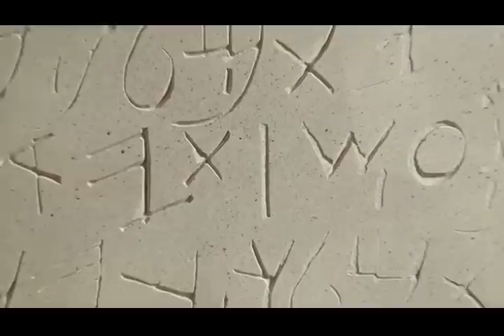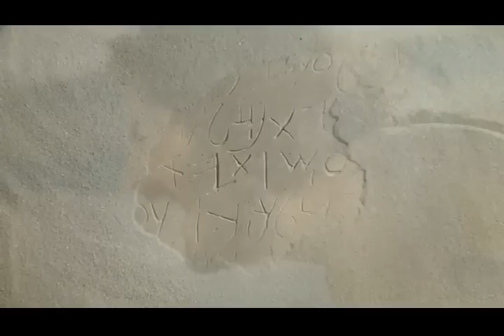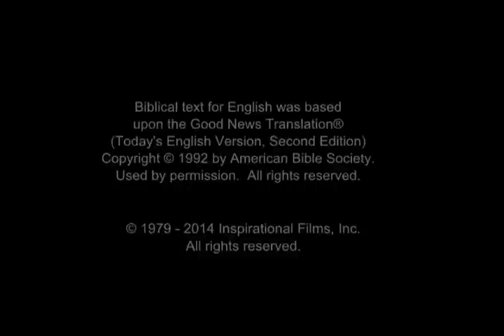Kino Uzbek tilida (Iso Masih Hayoti) Northern Film, Kino o'zbek tilida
Yahshi kinolar Muqaddas Kitob "Iso Masih Hayoti" Filmlar Uzbek tilida
Фильм на Узбекском языке  Жизнь Иисуса Христа.

Chet el kino uzbek tilida, Yahshi O'zbek tilida kinolar.

O'zbek tilida film tomosha qiling. Kinolar, Filmlarni o'zbek tilida yoki ko'rishingiz mumkin